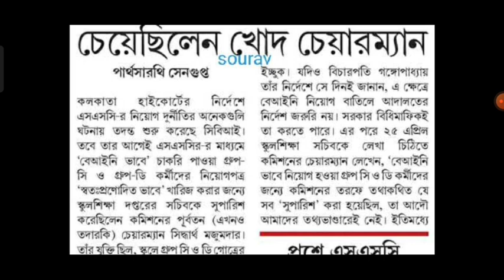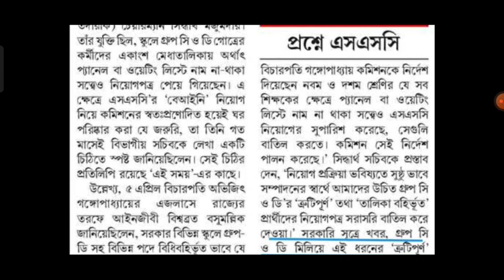WB School Service Group D & Group C Latest Update l 1000 এর বেশি ভুয়ো নিয়োগ হয়েছিলো